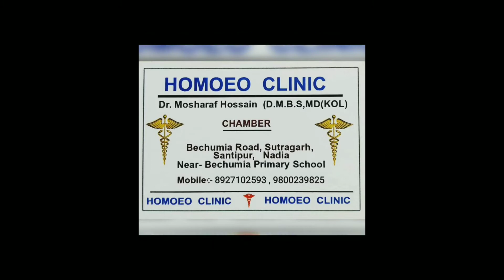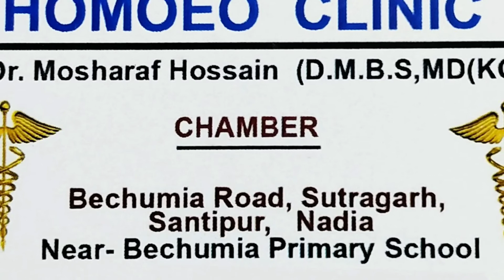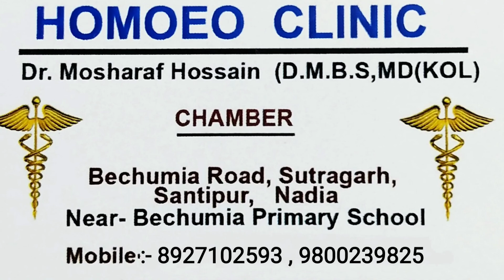সত্যিই কি ভ্যাকসিন নিরাপদ ? Vaccine of Covid 19 | Are Vaccine Safe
Thanks & Regards
Dr. Mosharaf Hossain